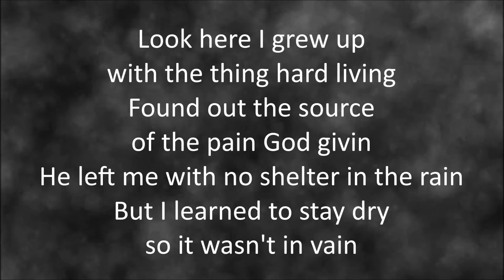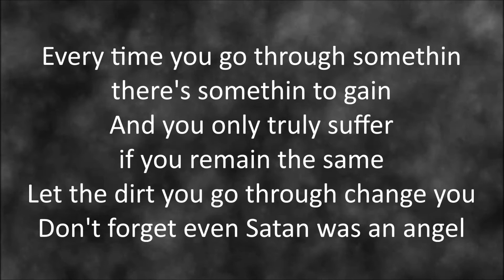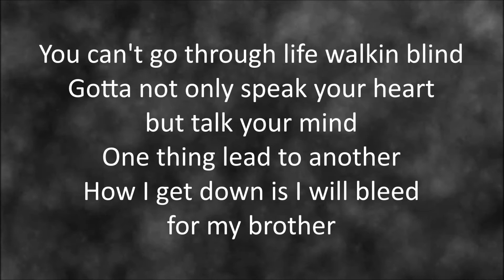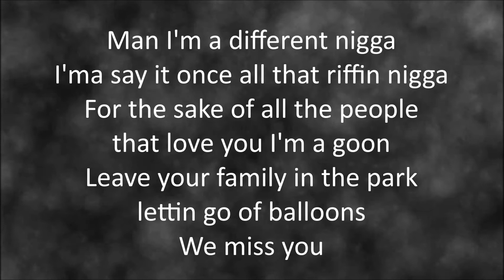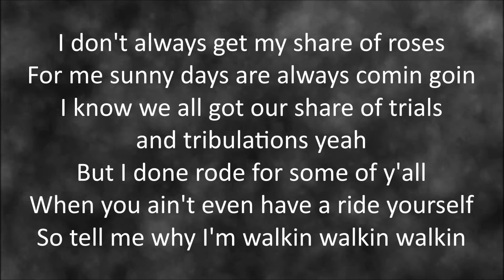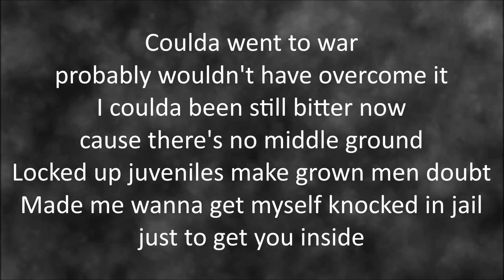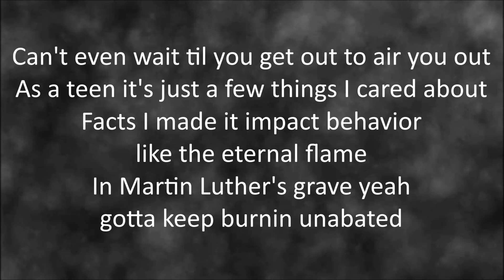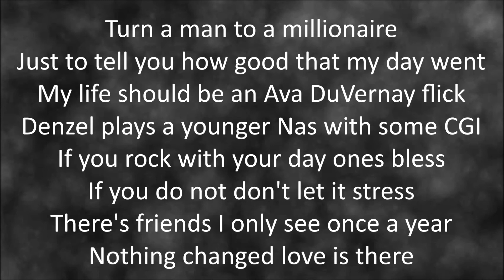DMX - Walking In The Rain (feat. Nas, Exodus Simmons & Denaun) [Lyrics]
By: DMX, Nas, Exodus Simmons & Denaun